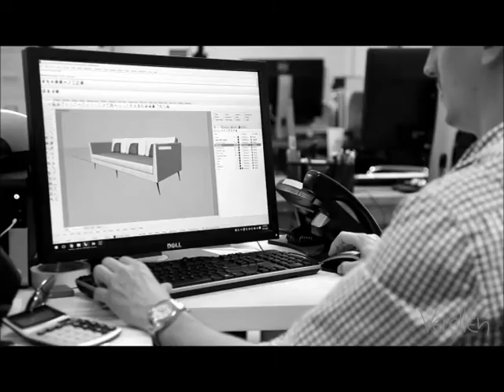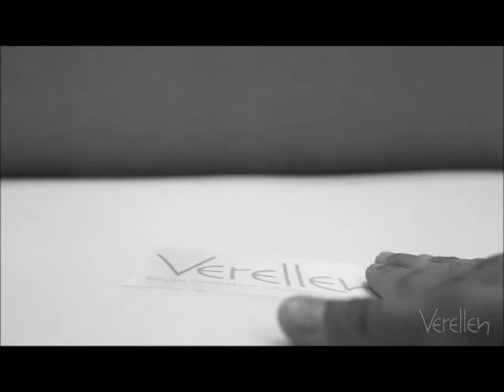MKT Video Final w Logo